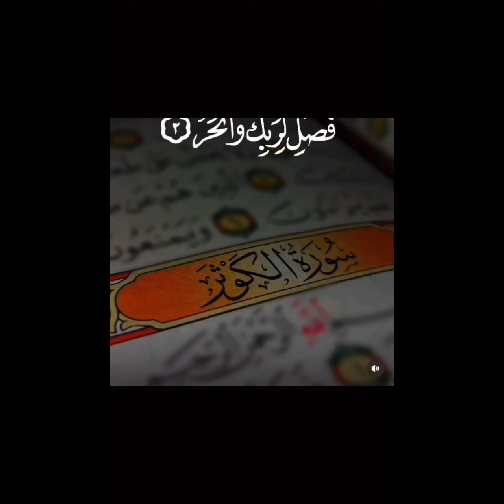Is marriage a destiny - Islamic Reminder